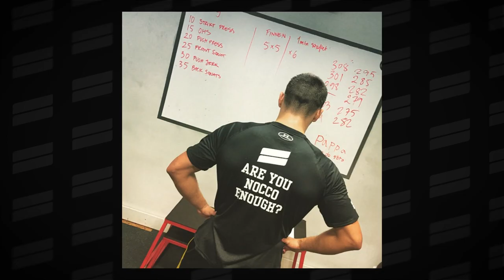HOW I BECAME A CHAMP - ATHLETE TRANSFORMATION: OSCAR AHLIN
In our new YouTube series Athlete Transformation, we will follow some of our friends who made a transformation from average to athlete. This series will be packed with before/after pictures, tips on how to develop and inspirational stories from all over the world.

In this episode we will have a sit down with Oscar Ahlin, a professional boxer with 18 KO's wins and recently a IBO Continental Champ! Listen to his story on how he became the boxer he is today. What was it like growing up? How is the future looking? And what tip does Oscar have to be successful in your sport?